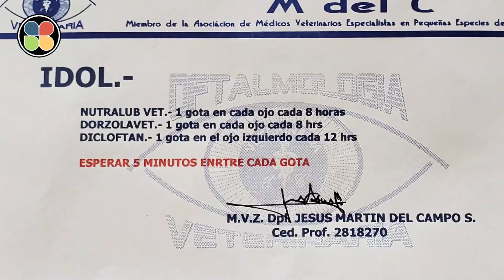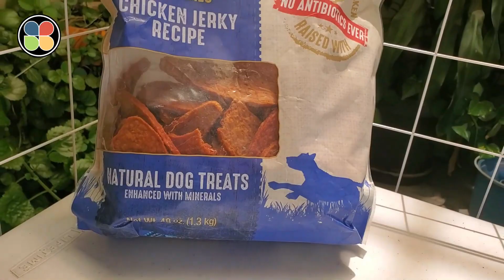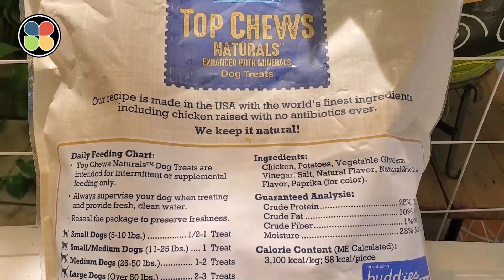Los mejores premios saludables para perros TOP CHEWS Naturals en México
Por fin en México, los premios mas ricos y que todos los perritos disfrutan, están aquí disponibles para tí!

Nuestros perritos tienen glaucoma congénito, desde que eran unos cachorros los diagnosticó el oftalmólogo veterinario, y les recetaron la aplicación de gotas 4 veces al día de un medicamento que arde en sus ojitos!

Imagínate lo que es tener que ponerle gotas a tu perro y que ésto no le agrade para nada! Pues nos dimos a la tarea de buscar unos premios empacados que fuera de alta calidad y de sabor agradable para lograr convertir la experiencia de su tratamiento de por vida en algo positivo, menos dañino y lo logramos!

Ahora queremos compartir contigo esta maravillosa experiencia y que tú que tanto amas a tu mascota, también los pruebes. Te cambian la vida y a tu mejor amigo también, porque los disfruta muchísimo.